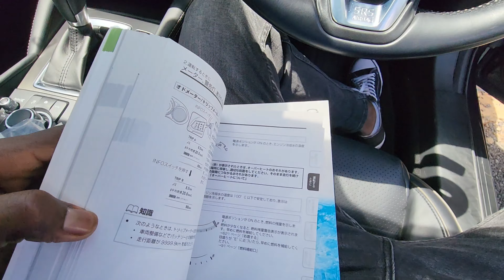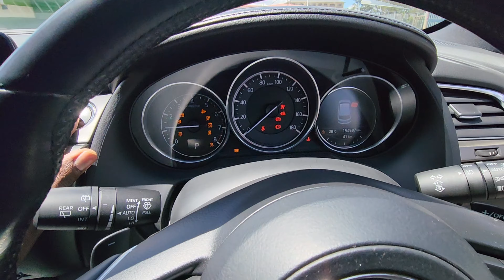2017 Mazda Atenza Wagon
This car is gorgeous. Its proportions and lines are on point. I prefer the Wagon more than the sedan. It just looks well out together.

This video is made possible by Boomag Motors Ltd. Eldoret. Contact them to buy a vehicle in stock or for imports for individuals and businesses.

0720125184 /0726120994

Eldoret - Nakuru Highway, State Lodge Rd.